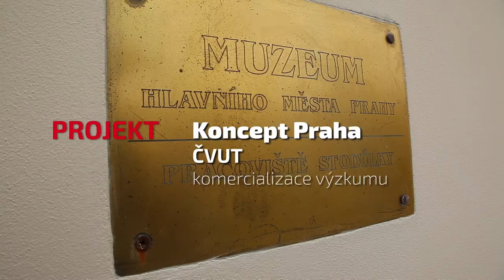Rozvoji Prahy pomohou výsledky práce vědců ČVUT (české titulky)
Odolnější asfalt na silnice, zařízení pro lepší orientaci seniorů s vadou zraku či systém pro zvýšení bezpečnosti hasičů a dalších šest produktů jsou výsledkem projektu, který s podporou z pražského operačního programu realizovala Fakulta stavební Českého vysokého učení technického v Praze.